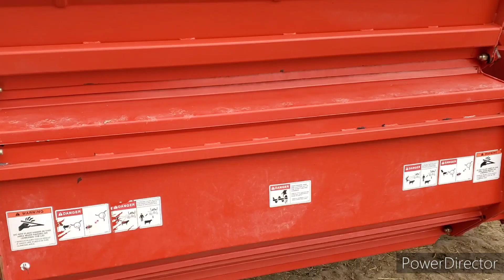Highline Bale Processor